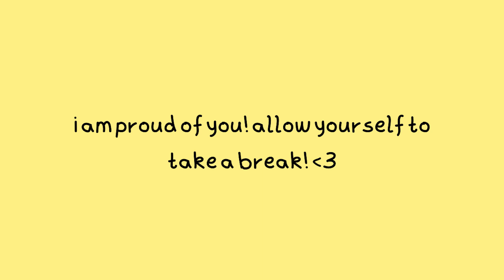blessed with a hero's heart | chapter nine - the cheater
hey sunflowers 🌻

hey look a new friend appeared!

i like to think it's better late than never because a video is here (sorry btw)! allow yourself to take a break whilst listening to me read, perhaps you could have a cup of tea or snuggle with your favourite fluffy friend. my cozy corner of the internet is always happy to have you, stay as long as you like!

if you have any requests for other pieces of work to read or video ideas don't hesitate to leave them in the comments.

keep growing my sunflowers mwah!
nephilim xx